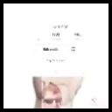Austind1998 fun funny moments part 113